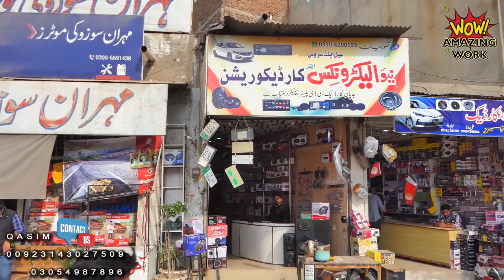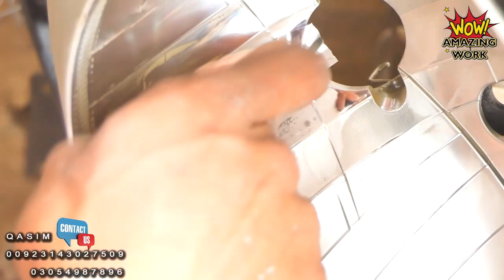How To Restore car Headlights PERMANENTLY | Better Than a BRAND NEW Headlight | cleaning | repairing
Wow Amazing Work How To Restore Headlights PERMANENTLY | Better Than a BRAND NEW Headlight | repairing Professional Headlight Restoration  Headlight Cleaning How To: Best Headlight Restoration Method - Chemical Guys Car Care Foggy Headlight Restoration prociss